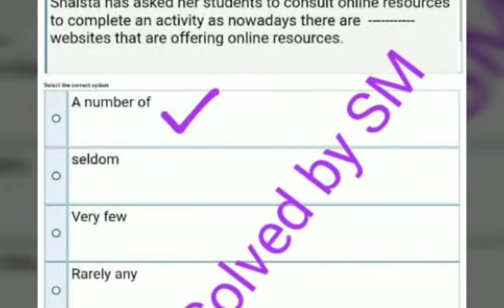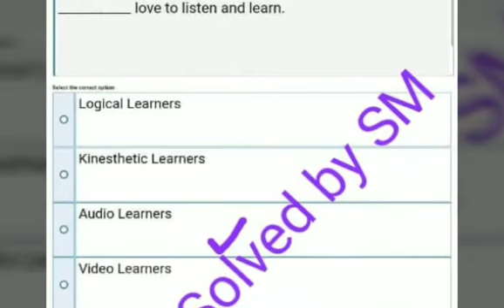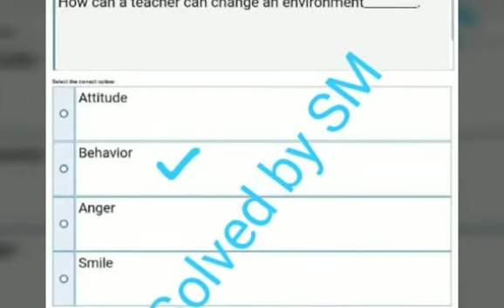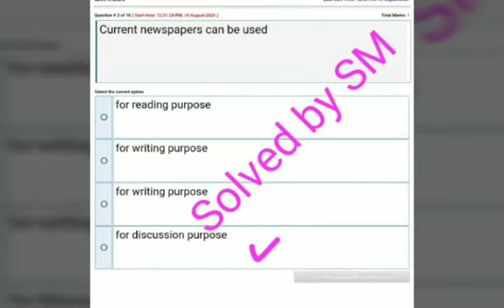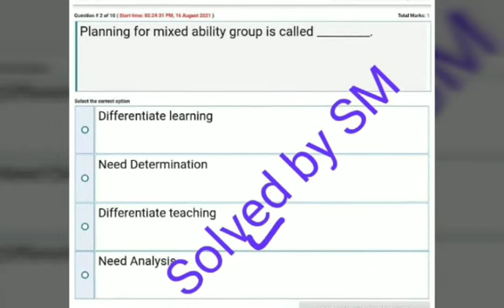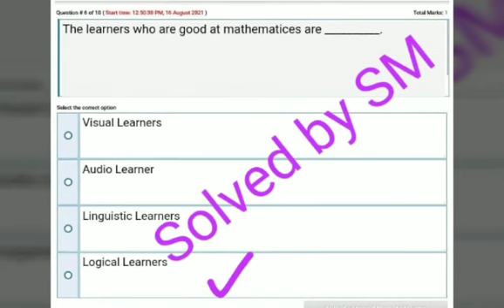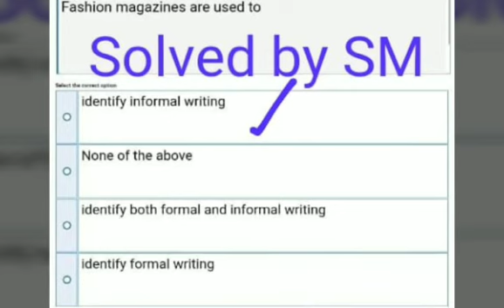EDU516 || quiz no 2|| Solution file|| final term Spring 2021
Edu516
Edu516 quiz 2
Edu516 quiz no 2
Edu516 solution 2021
Edu516 final term
Edu516 final 2021

Helpful for finals
Must watch it😍
Helping tool 🤞
💯% correct answers ✔️

Hope so you like this video. If you like this video hit the like button and share it with your friends and fellows.Don't forget to subscribe my channel and press the bell icon never miss an update.